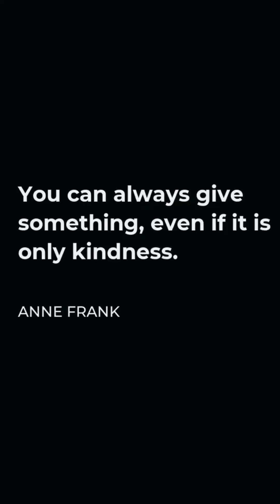Why KINDNESS is its own REWARD